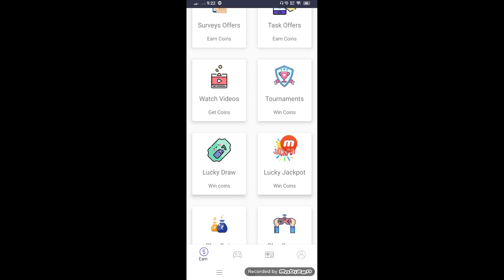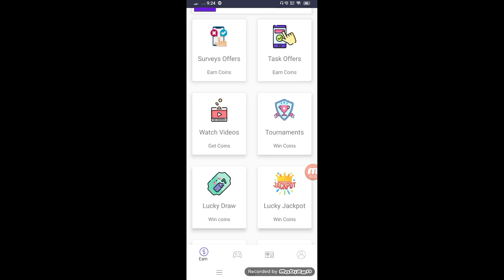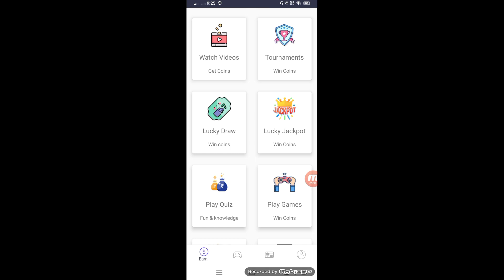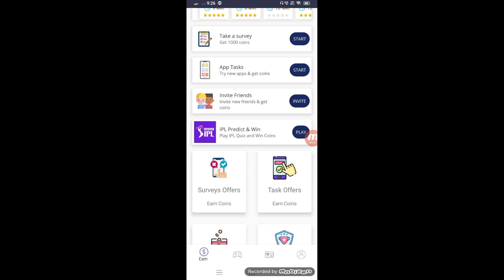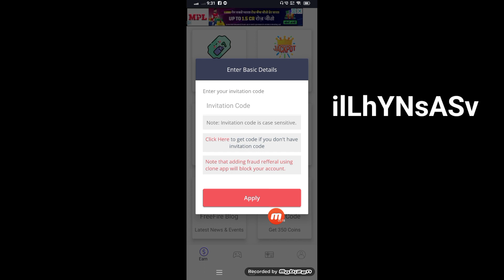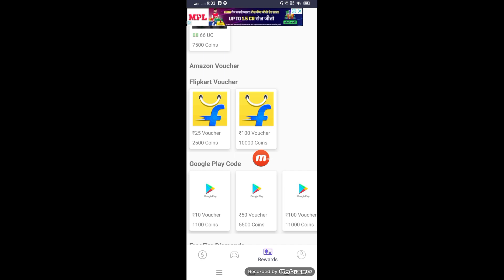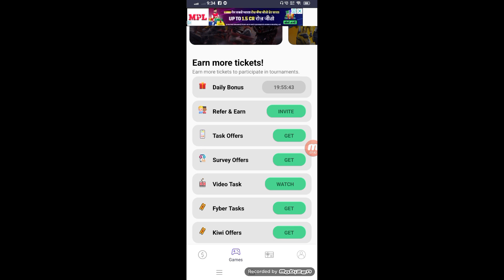🤑short video देखकर रोज कमाए रु500 | 1video = 10 | 50video = 500 | video dekhkar paisa kaise kamaye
App link -

invite code - ilLhYNsASv

app link -

best refer and earn earning app

dainik Bhasker app link -

8secondz short app -

         refer code  -  BBFFER

nojoto app

moj app 👇🤑

rooter app -

sharechate app

sikka app -

app link -

instagram 🆔 - technicaldadda

video dekhkar paisa kamane wala app
video dekhkar paisa kaise kamaye 2022
short video dekhkar paisa kaise kamaye
best earning app today paytm
short video se paise kaise kamaye
best refer and earn earning app today
internet se paisa kaise kamaye
earn daily paytm cash without investment